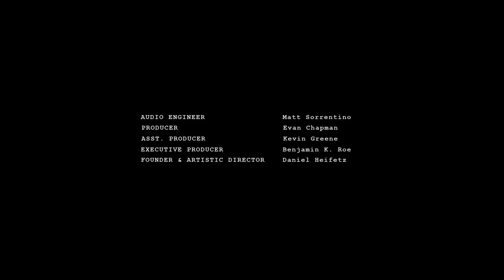Bach: Fuga from Violin Sonata No. 2 in A minor, BWV 1003 | Angela Sin Ying Chan, violin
00:18 Introduction by Angela Chan
01:41 Violin Sonata No. 2 in A, BWV 1003: Fuga
08:56 Applause

Violinist Angela (Sin Ying ) Chan plays the second-movement Fuga from J.S. Bach's solo Violin Sonata No. 2 in A minor, BWV 1003, in concert at a Heifetz Institute "Sunday Matinee" concert at Francis Auditorium on the campus of Mary Baldwin University in Staunton, VA.   Part of the 2015 Heifetz International Music Institute "Festival of Concerts."

Find out more about the Heifetz Institute and its "Festival of Concerts"